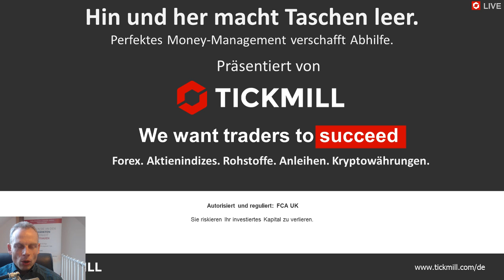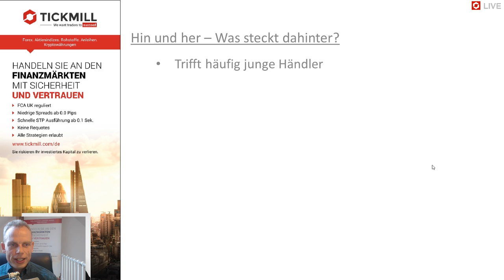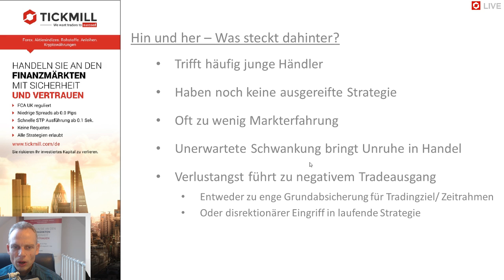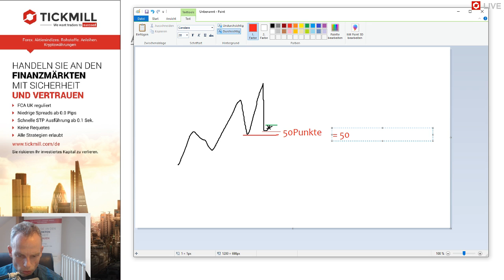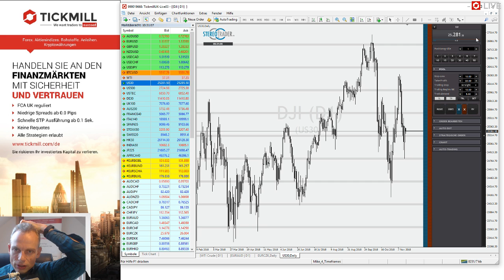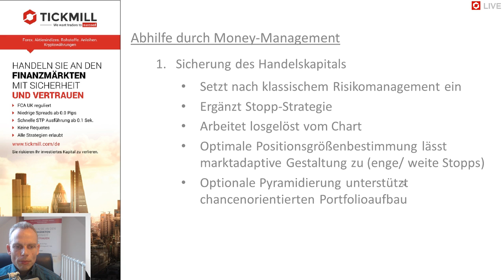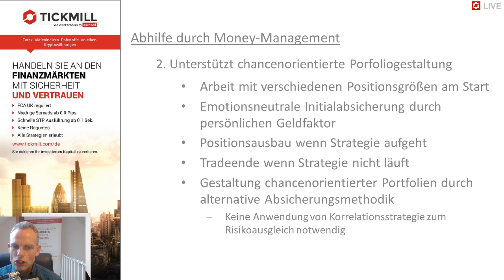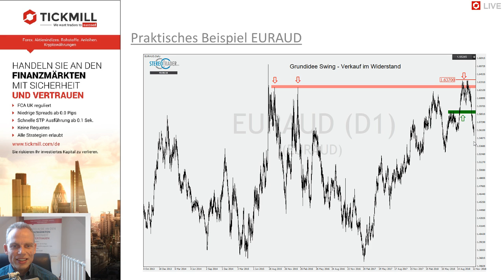Hin und her macht Taschen leer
Im Video spricht Mike Seidl über das Phänomän von Tradingplänen, die wie geplant entwickeln. Doch der Händler macht in diesem Plan trotzdem keinen Profit. Es fehlt an Ruhe den Plan durchzuhalten. Stattdessen geht er immer wieder rein und raus und verliert am Ende Geld.